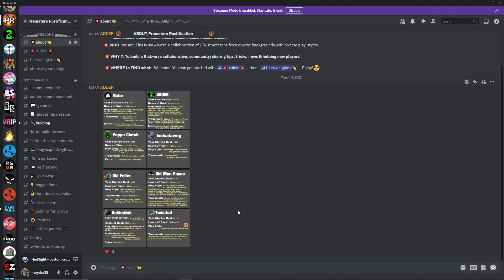Rust Couch Meta Live Server Test (Rust Base Design 101)